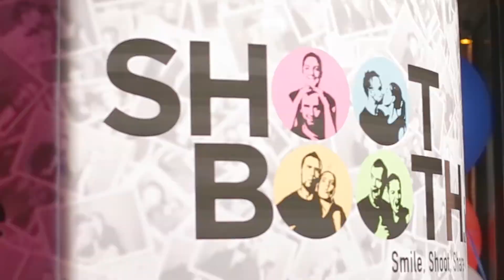Everleigh Garden | Barbecue